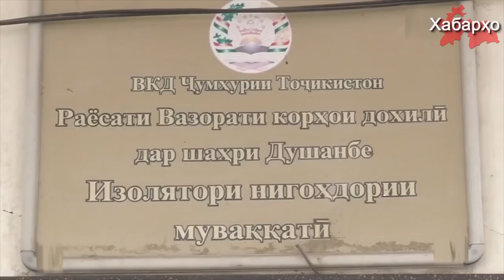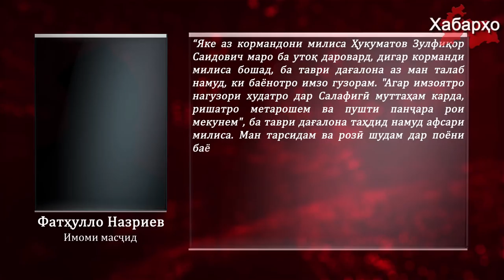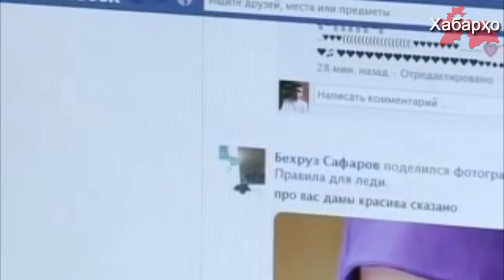Дар Тоҷикистон кормандони милиса имом-хатибро барои тӯҳмат кардан нисбати сокини маҳаллӣ маҷбур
Чи тавре ки радиои Озодӣ иттилоъ медиҳад, кормандони ШВКД ноҳияи Рашти ҶТ имоми масҷиди деҳаи Яшм Фатҳулло Назриевро маҷбур намуданд, ки мактуби махсус навишта шударо, ки дар он гӯё Худоёров бо ҳаракати исломии Салафия иртибот дорад хабар дода шудааст имзо намояд.